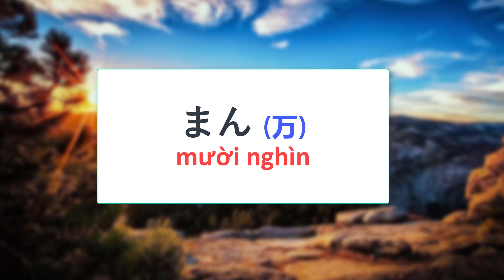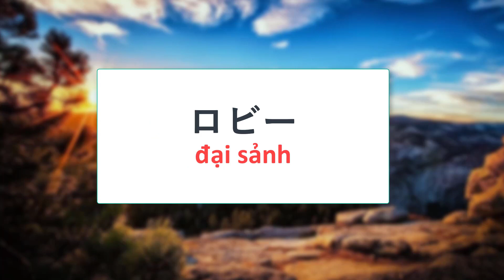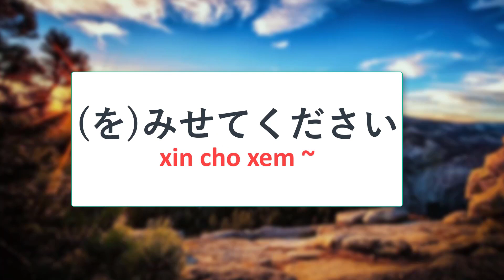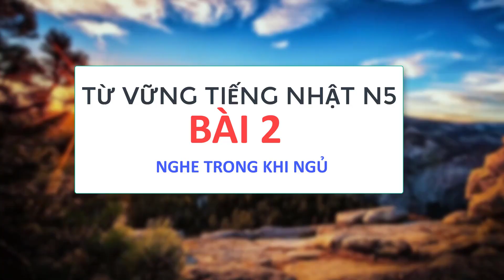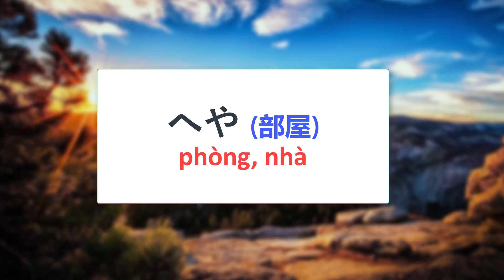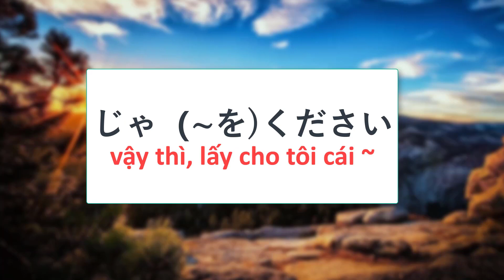Từ vững tiếng nhật N5 - Bài 3 học trong khi ngủ |KHÔNG THỂ KHÔNG THUỘC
Từ vững tiếng nhật N5 - Bài 3
Đây là clip tổng hợp từ vững bài 3 - N5 được lặp đi lặp lại hơn 1 tiếng giúp các bạn có thể nghe trước khi ngủ một cách dễ dàng , tiếng nhật dần dần sẽ đi vào tiềm thức, ghi nhớ nhanh hơn !